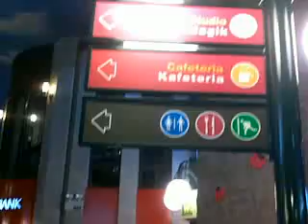KidZania Kuala Lumpur 2